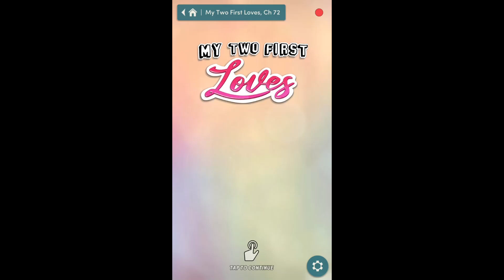Choices: My Two First Loves Chapter 72 {Diamonds Used}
Chapter 72: ...Comes to the Light
Your holiday in the hills comes to a screeching halt when a major relationship takes a dive...